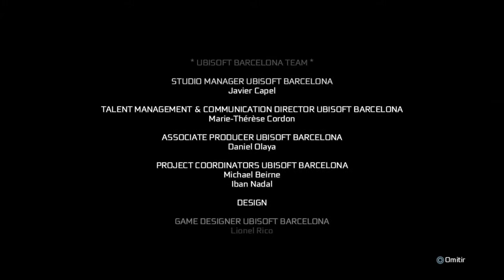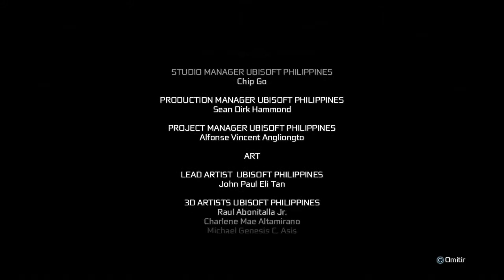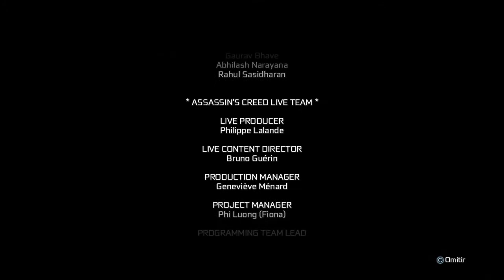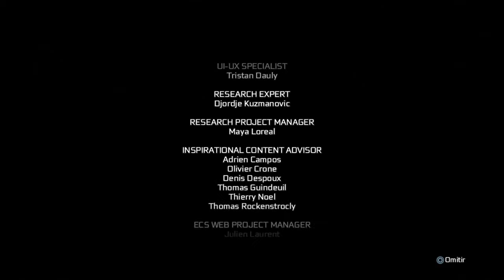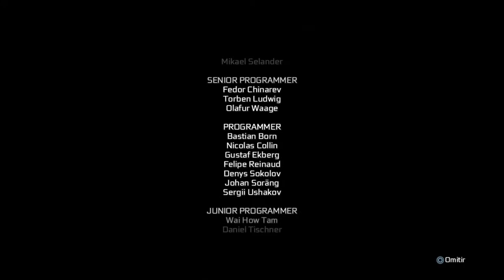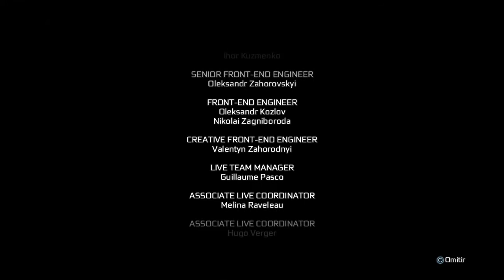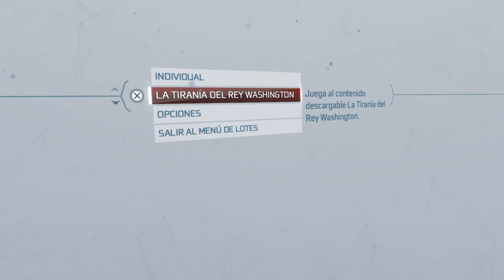Assassin's Creed 3 Remastered DLC La Tiranía del rey Washington Final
Año 1783. La revolución americana ha terminado, pero la verdadera batalla no ha hecho más que empezar. Cegado por una sed de poder sin límites, George Washington se ha autoproclamado Rey y ahora, nuestro nuevo héroe Connor deberá destronar al tirano y devolver la libertad al pueblo.